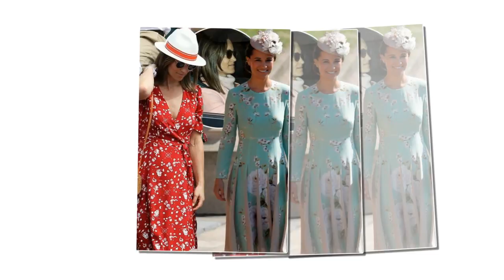Is Pippa Middleton Actually Getting a Royal Title while pregnant heavily?